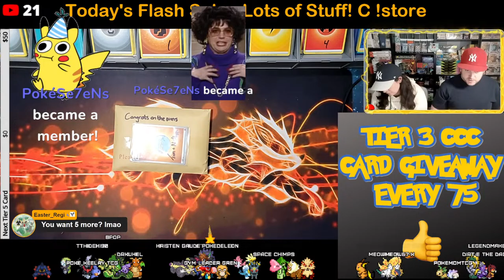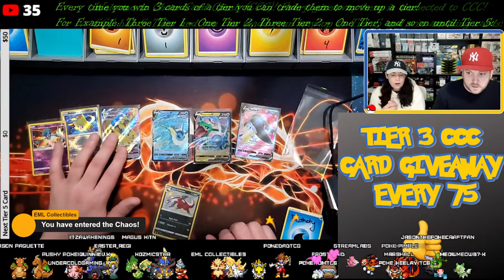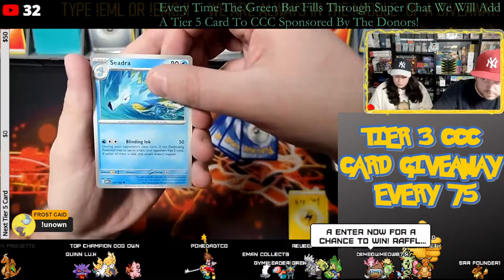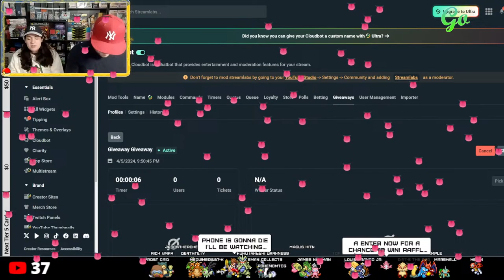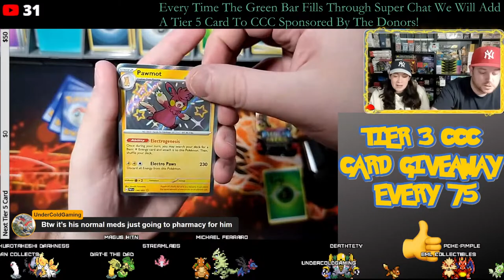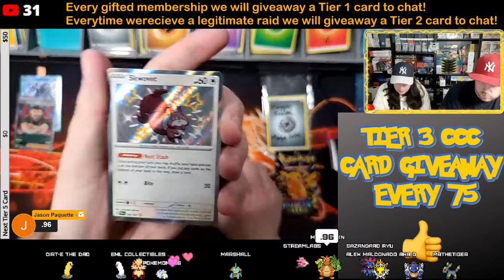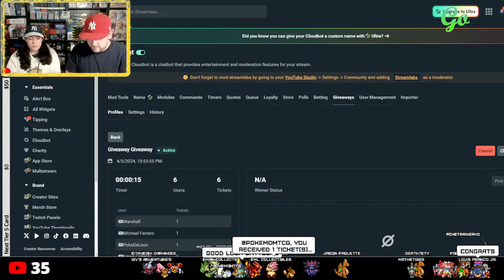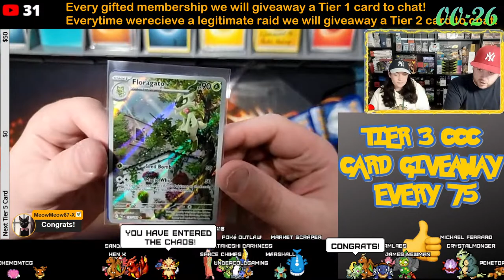🔴Live🔴Celebrating Twins 1st Birthday with double Pokémon card giveaways | Rip & Ship | Part 2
Welcome to our 🔴 Live🔴 Pokémon Crown Zenith extravaganza! Join us as we dive deeper into the enchanting world of Pokémon and embark on an epic journey to conquer the Chaos Card Climb. But that's not all! We've got an amazing treat in store for you as we'll also be unboxing some incredible One Piece and Dragon Ball trading cards.

🌟 What's Happening:
Continuing Chaos Card Climb: Our new, thrilling Pokémon card giveaway system. Win big!
Unboxing Crown Zenith, 151, Paldean Fates & Temporal Forces Packs
🎁 Giveaways: Engage in live chat, participate in giveaways, and climb the Chaos Card Climb for a chance to win.
👥 Community & Interaction: Join our live Q&A, share your thoughts, and be part of our vibrant Pokémon community.

Welcome to EML Collectibles, the ultimate hub for Pokémon card enthusiasts and gaming aficionados! 🌟

Dive into a world where the thrill of unboxing meets the passion for gaming. Every pack opening is an adventure with us, as we unveil rare and coveted Pokémon cards, sparking nostalgia and excitement with every reveal. But that's not all! We believe in sharing the joy, which is why we host regular Pokémon card giveaways, giving our loyal community a chance to expand their own collections.

Beyond the realm of Pokémon, join us as we embark on epic gaming streams, navigating through iconic titles and discovering new gems. Whether you're here for the satisfying shuffle of cards or the adrenaline-pumping gaming sessions, EML Collectibles promises a blend of both, delivered with enthusiasm and genuine love for the community.

Drop a comment and share your thoughts; we love engaging with our viewers!
Thank you for being a part of our journey. Let's continue to explore, collect, and game together! 🎮🃏

Also, check out our discord to gain an additional entry for the monthly giveaway! All products can be found on our discord or this google docs!

Title ReMix:Street Fighter II: The World Warrior "Vega's Theme (Pulse Mix)"
Artist MkVaff

Title ReMix:Shin Megami Tensei: Persona 4 "Great Success"
Artist Jamphibious